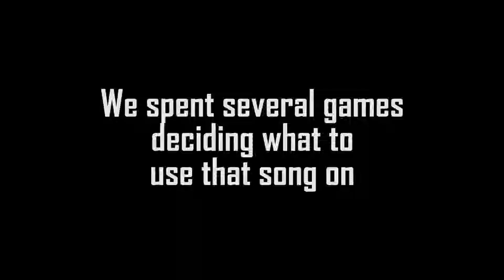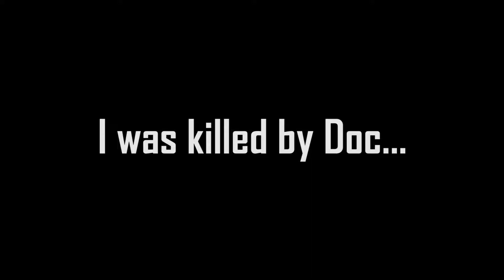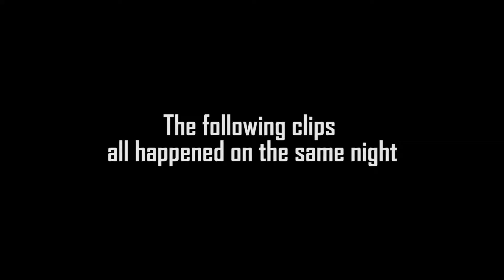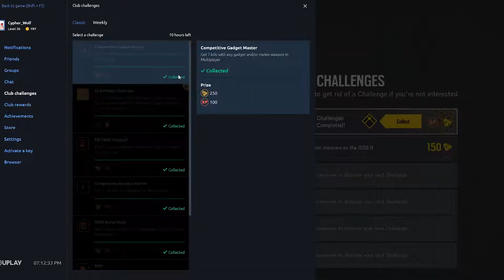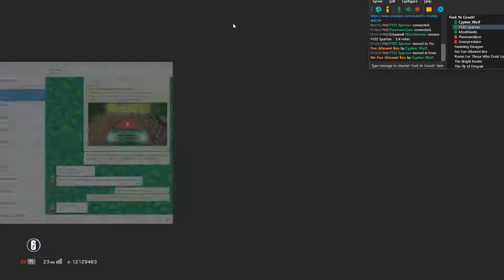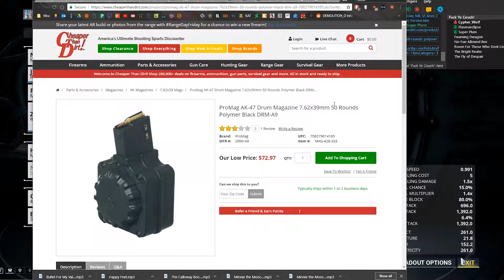Archive 16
0:00 Rainbow 6: Siege
0:05 Switcheroo
0:36 Sneaky Pulse
0:56 Failed Clutch
4:33 Twitch Drone Hat
4:50 Hereford Adventure
8:08 Fast Frost
8:56 Raptard Screech
9:44 Luck
10:08 Worst Engagement
10:37 Where's the last one
11:51 Shield Test
12:16 Bad Aim
12:39 T-Hunt Chase
13:44 Glitch
14:39 One Hell of a Night

25:12 War Thunder
25:17 KV-2 BANG
25:47 Fire Extinguisher

26:25 Warframe
26:30 Hostage Falling
27:00 Handshake
27:24 Handshake Glitch
28:13 Spinning
28:31 Nani!?
28:39 Turret
29:07 Katana Datamass
29:38 Oh shit
29:51 Laser Teamkiller
30:19 Bless you